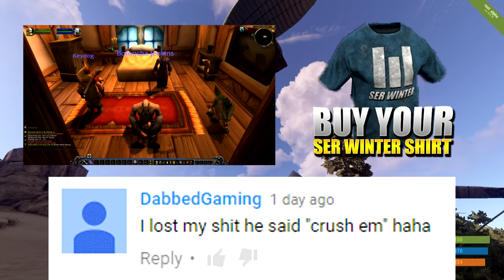The Lone Adventurer (Rust Solo Survival) #1